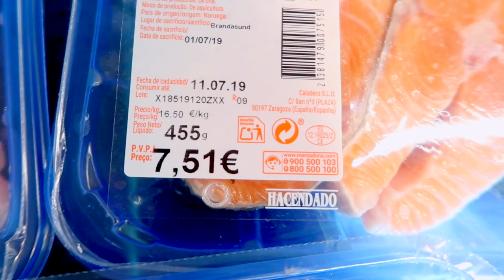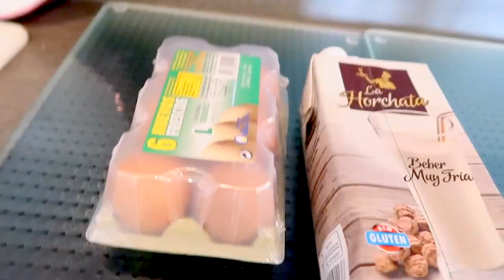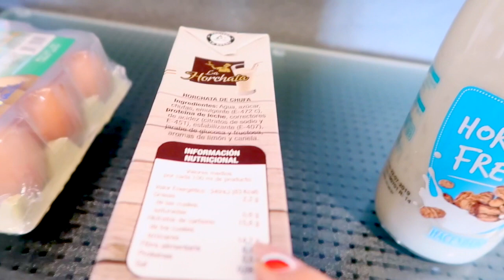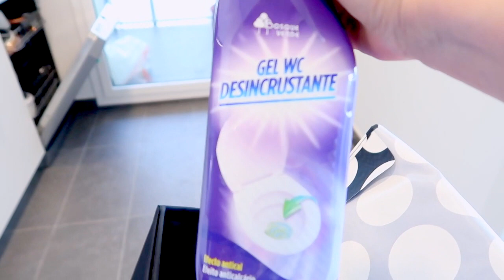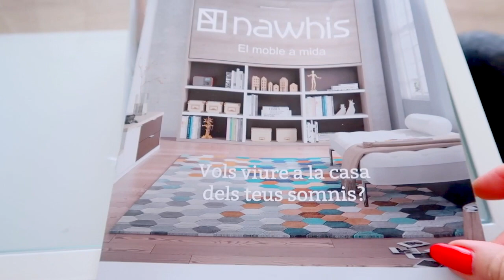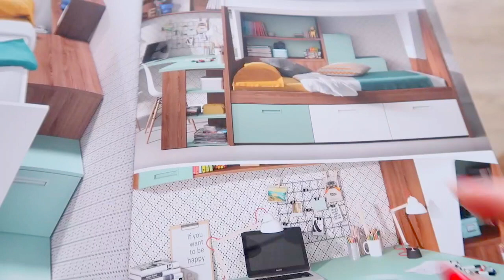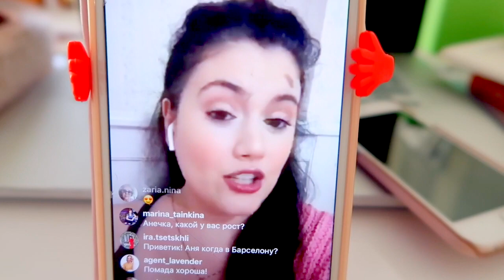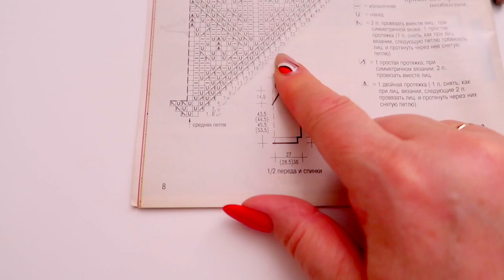ЕДА ЗА ДЕНЬГИ | VLOG / ВЛОГ : 2019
ORSEDYKH
ANNASEDIH

Предыдущее видео

ВНИМАНИЕ!